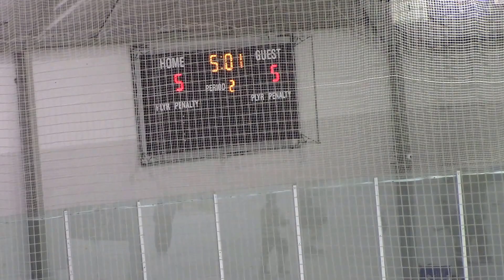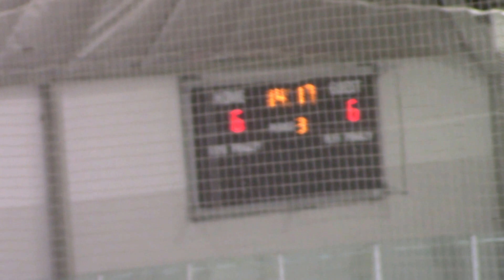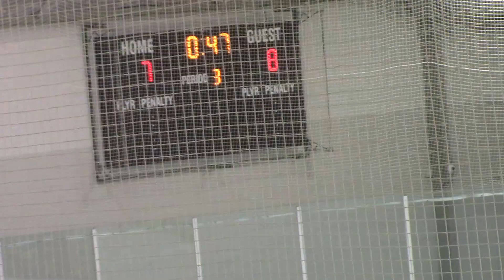NT White vs. Titans 9-7 Loss State Playoffs Game 1 Full Game 2/21/17